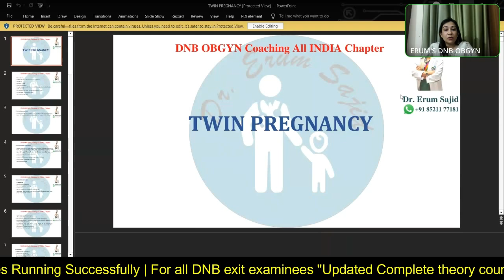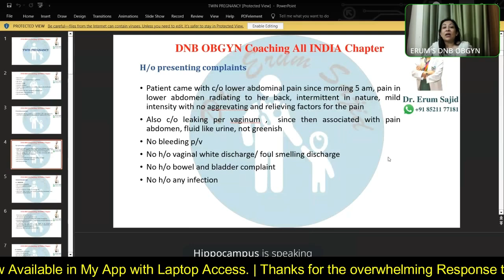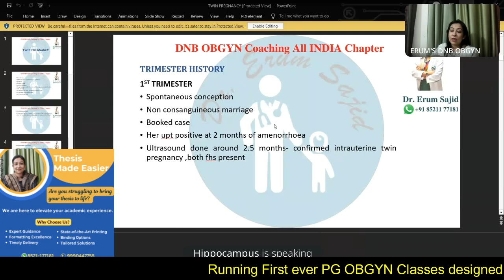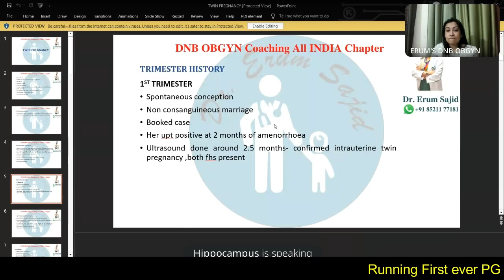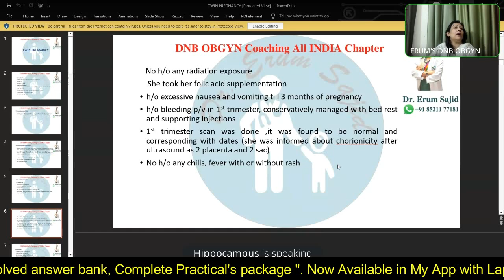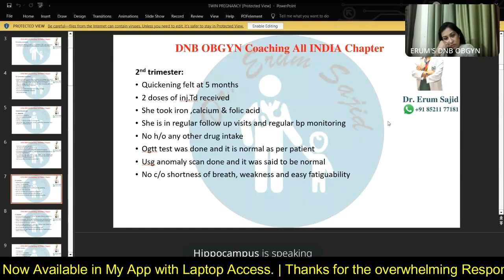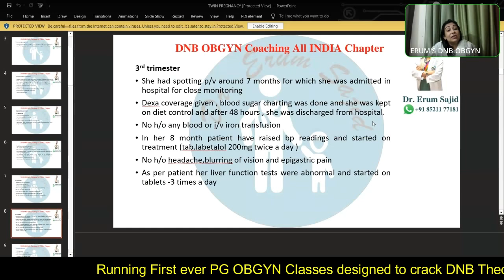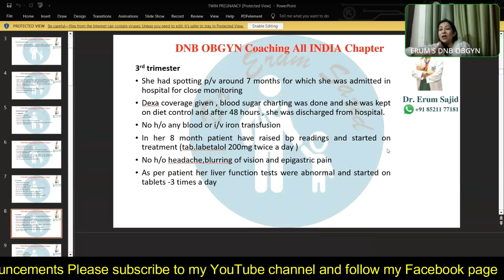Twin Pregnancy (Case Discussion) | DNB Theory Class | DNB OBGYN coaching All India chapter